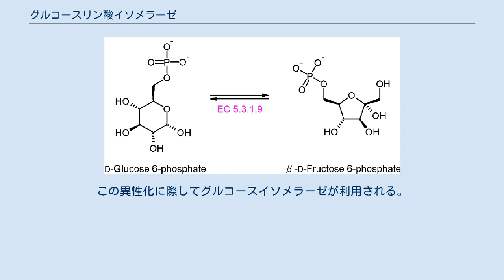グルコースリン酸イソメラーゼ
グルコースリン酸イソメラーゼ(グルコースリンさんイソメラーゼ、Glucose phosphate isomerase; EC 5.3.1.9)とはグルコースをフルクトースに変換する酵素である。
ホスホグルコースイソメラーゼ(Phosphoglucose isomarase)、グルコースイソメラーゼ(glucose isomarase)とも呼ばれる。
解糖系においてグルコースリン酸イソメラーゼはグルコース-6-リン酸をフルクトース-6-リン酸に変換する。
そしてこの反応は可逆反応である。
 解糖系の１つめのステップではグルコースのリン酸化がおこる。
 ΔG'°= 1.7 kJ/mol 2つめのステップでは、グルコース-6-リン酸イソメラーゼによりグルコース-6-リン酸がフルクトース-6-リン酸に変換される。
この反応もMg2+を必要とする。
この反応は自由エネルギー変化が小さいためどちらの方向にも進みうるが、フルクトース-6-リン酸は次のステップでどんどん不可逆的に消費されているので逆反応はおこりづらい。
 グルコース 6-リン酸のαアノマー、つまりα-D-グルコピラノース-6-リン酸にグルコース-6-リン酸イソメラーゼは優先的に結合して環を開けた後、アルドースからケトースへと転換する。
 グルコースリン酸イソメラーゼがメッセンジャー分子として働くという証拠がある。
白血球により産生分泌され、幾つかの細胞のタイプへの分化を調節する作用がある。
 異性化糖とは、デンプンを酵素又は酸により加水分解して得られた主としてぶどう糖からなる糖液を酵素又はアルカリにより異性化した果糖又はぶどう糖を主成分とする糖をいう。
デンプンはぶどう糖から構成されているが、ぶどう糖をより甘味の強い果糖に異性化させることによって甘味をより強めることができる。
トウモロコシやジャガイモ、あるいはサツマイモなどのデンプンを、酵素にて糖化させた後、含まれるブドウ糖の一部を別の酵素にて果糖に異性化させたものである。
この異性化に際してグルコースイソメラーゼが利用される。